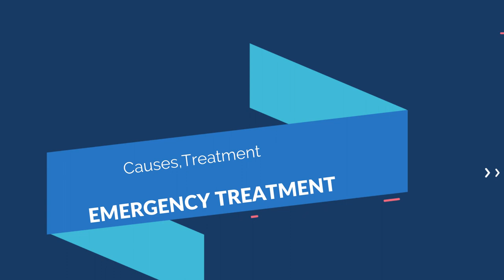Nasal Bleeding In Cattle,Buffalo,Goats,Dogs And Horses | How To Treat Epistaxis In Animals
HOW TO TREAT EPISTAXIS OR NASAL BLEEDING IN ANIMALS
NASAL BLEEDING
It is a condition where there is bleeding from nasal vessels from nasal cavities .It is not a disease but a symptom of a local or systemic disorder.

CAUSES OF NASAL BLEEDING

-NASAL TRAUMA
-SOME BREEDS OF DOGS AND RACE HORSES ARE VERY PRONE TO NASAL BLEEDING
Nasal bleeding is seen often in cattle, buffalo, sheep ,goats ,dogs ,cats and horses. In time treatment saves the life of animal.
-Nasal polyps
=Nasal ulcerations
-Nasal granuloma
-Mycotic ulceration
-Mycotic infection
-Glanders in horses
-Neoplastic growth
-Allergic reactions
-Purpura haemorrhagica
-snake venom
-Nasal maggots
-Copper,phosphorus and mercural poisoning
-Some plants poisoning
-Calcium defficiency
- Foreign body in nasal passage

TREATMENT

- Animal should be kept at rest
-Specific causes should be corrected with appropriate measure
-Cold water or ice packs should be held on frontal bones
-Injection vitamin K
-Injection Transamin 500 mg
-Calcium intravenously
-Epinephrine locally
-Antimycotic drugs
-Antibiotics